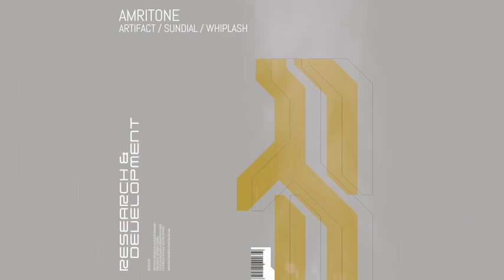RESDEV029 Amritone - Sundial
Amritone is a name known by any breaks enthusiast, a remarkable writer & producer. Although typically psychedelic in style, he shows his diversity here, with eloquent, thoughtful and brilliantly executed progressive breakbeat.